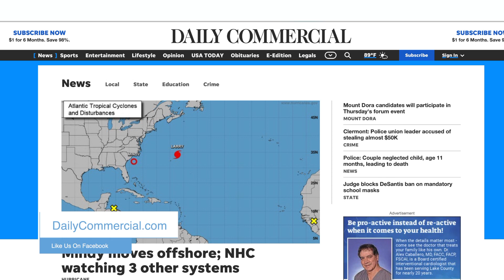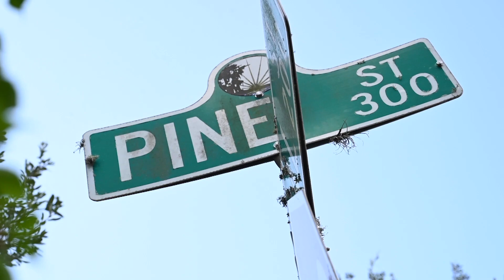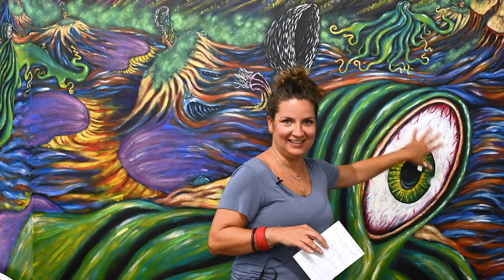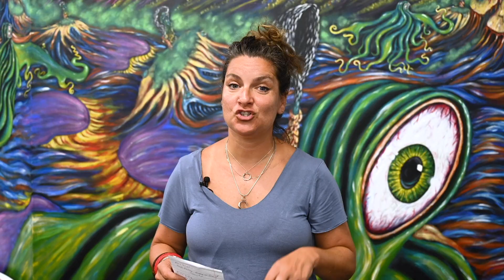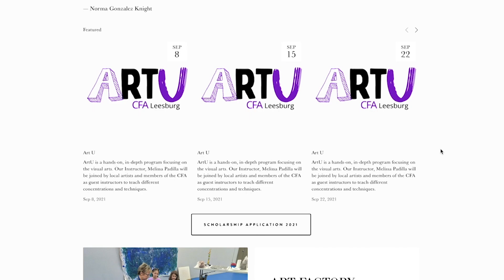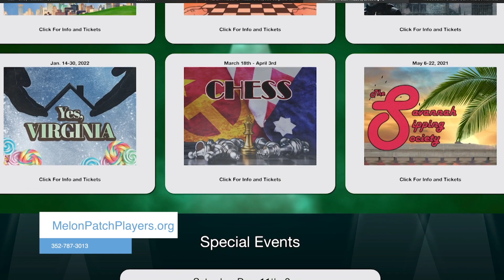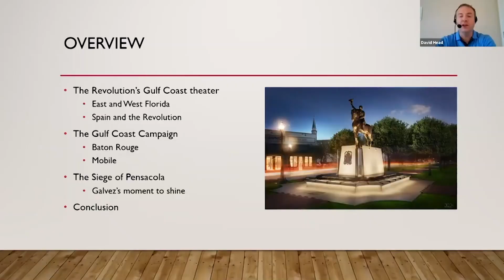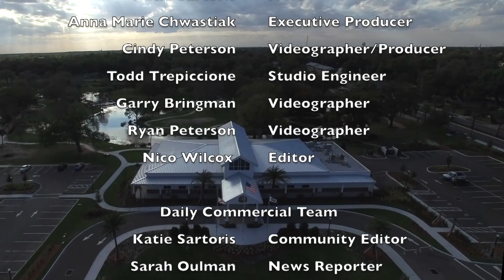Lake Report119 Full Show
On this weeks edition of the Lake Report, host Katie Sartoris has an update on the mask mandate here in Lake County Schools, an upclose look of the revitalization of historic Pine Street and find out what's happening in the arts!